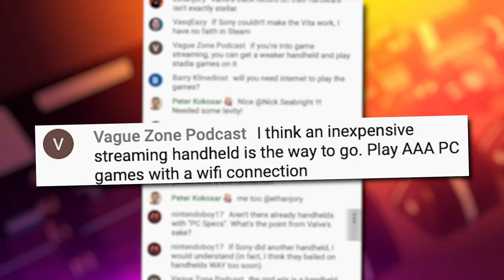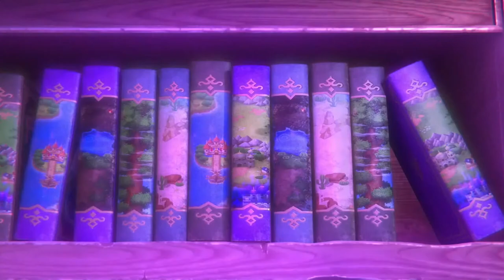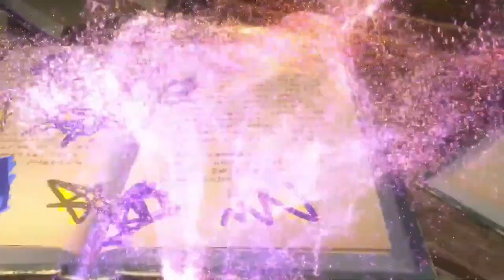Switch Pro, Horizon, Sonic, Dragon Quest & Dying Light News! - The Rundown - Electric Playground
The Rundown: 18:00
Victor Lucas watches and chats along with The Horizon Forbidden West State of Play, then dives into the news on Sonic's 30th and Dragon Quest's 35th Anniversaries and much more!

Let's Go!